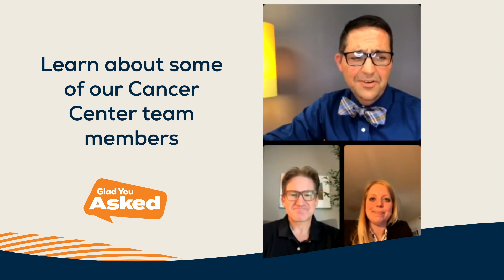Glad You Asked 5, Part #2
Lakewood oncologists, Drs. Wade Swenson and Emily Westergard talk about the growing team at Lakewood Cancer Center.